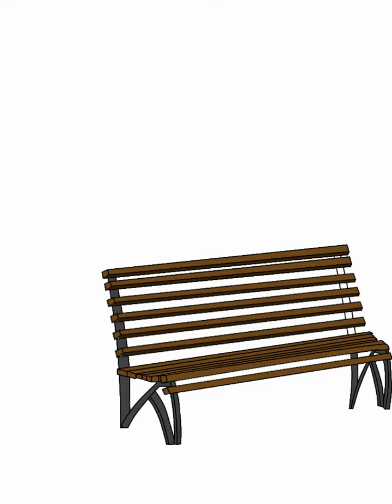SCP-990 Speedpaint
"Dont be afraid... this is a dream... the last dream you may ever have. for nightmares are coming. "